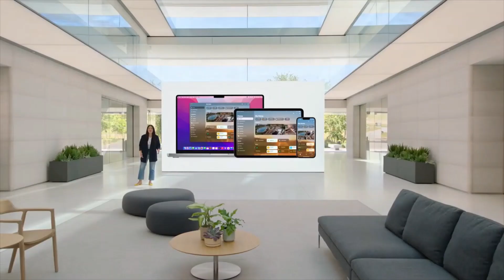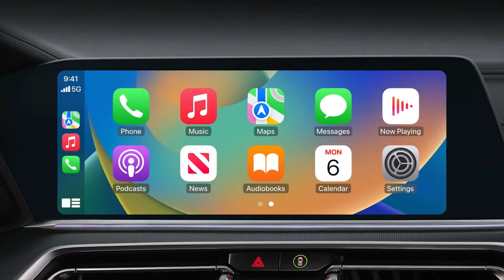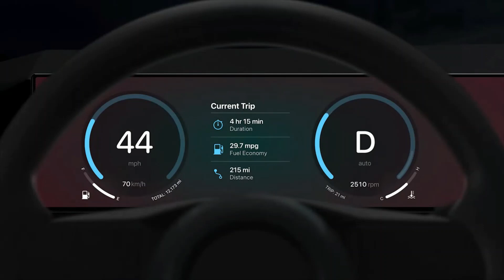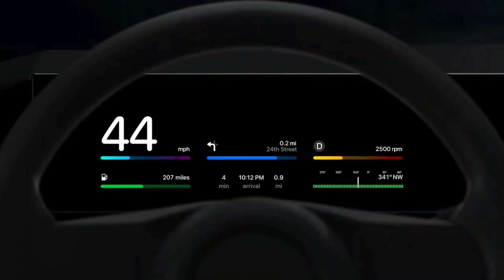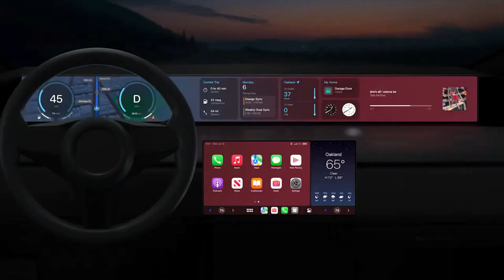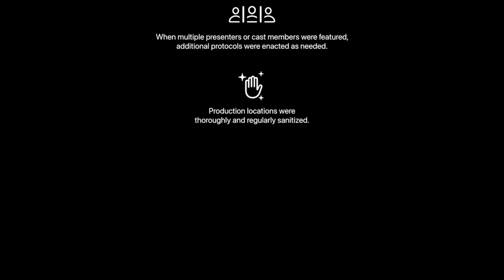WWDC 2022 June 6 Apple CarPlay IOS 16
Sneak peek at this next-generation CarPlay IOS 16
This next-generation CarPlay powers the entire instrument cluster with your iPhone and much more